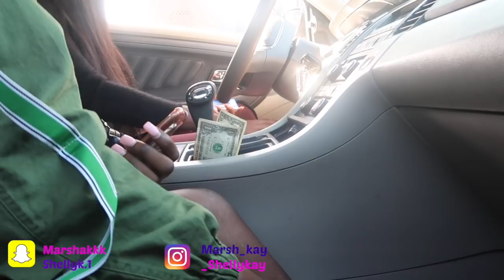I PUT MY SISTER'S BOYFRIEND AS MY LOCK SCREEN (PRANK)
NOTIFICATION GANG WHERE YALL AT ⁉️👀